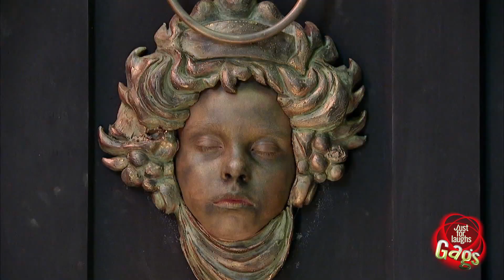Életre kelt az ajtó